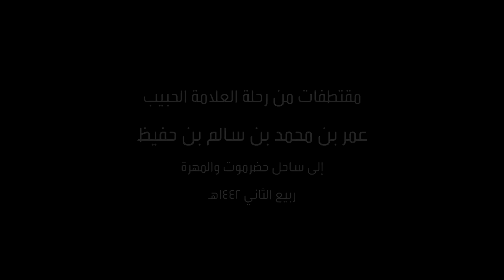خلاصة رحلة الحبيب عمر بن حفيظ إلى مدينة الهجرين ووادي دوعن وساحل حضرموت والمهرة، ربيع الثاني 1442هـ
خلاصة مجالس وزيارات العلامة الحبيب عمر بن حفيظ في رحلته الدعوية إلى مدينة الهجرين ووادي دوعن وساحل حضرموت والمهرة، ربيع الثاني 1442هـ